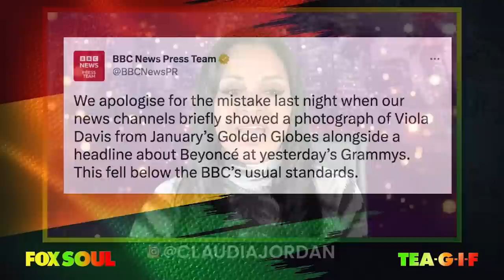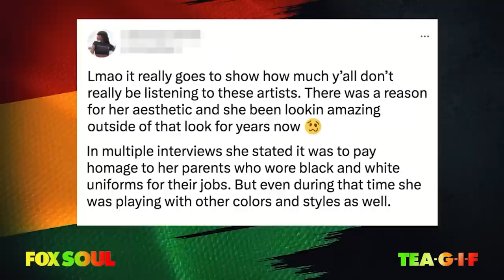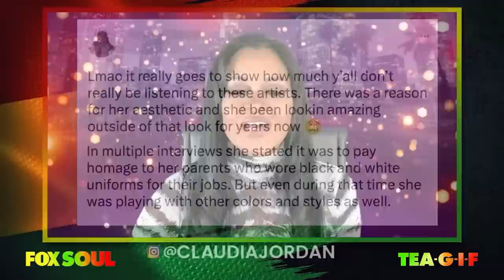Major BBC Beyoncé Mix Up, Amber Rose Only Fans Drama & MORE! | Tea-G-I-F Full Episode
Claudia, Al and Funky are talking about the BBC apologizing for accidentally mixing up Beyoncé and Viola Davis, Amber Rose talking to her son about her Only Fans, Leonardo DiCaprio's latest alleged girlfriend.